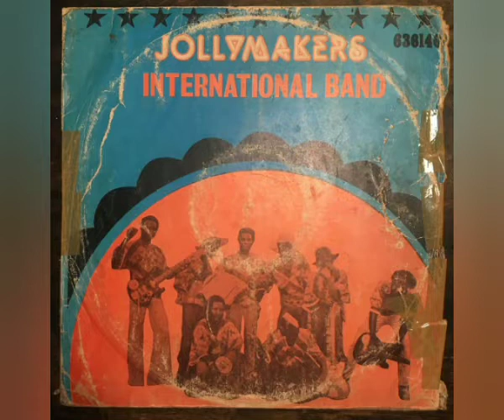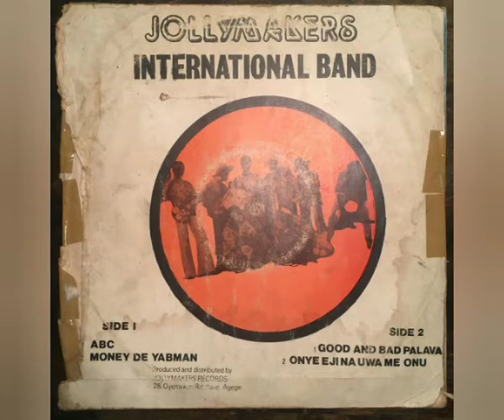El Canario - Jolly Makers Inter. Band - Money De Yabman (Sonido En Vivo)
Sello: Fontana – 6361 40
Formato: Vinil-Lp 33 RPM
País: Nigeria
Año: 1979
Estilo: Highlife